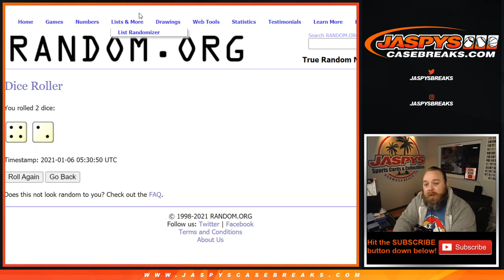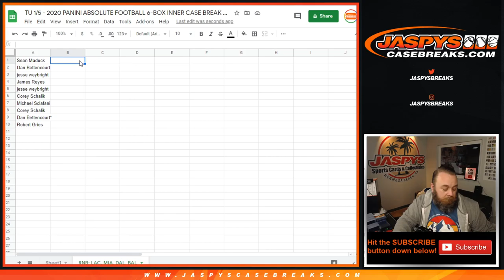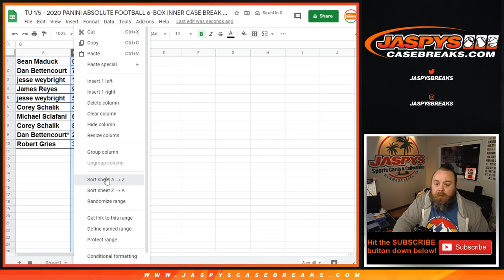TU 1/5 - 2020 PANINI ABSOLUTE FOOTBALL 6-BOX INNER CASE BREAK #9 *PICK YOUR TEAMS* (RNB RANDOMIZER)